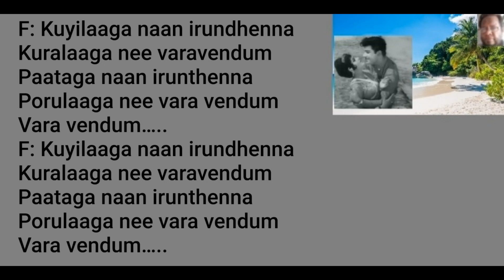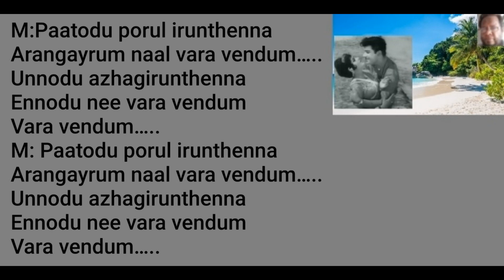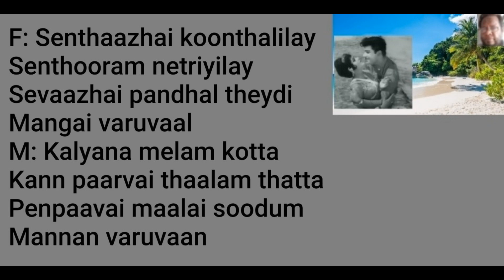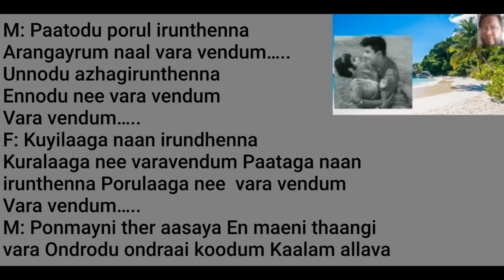Kuyilaaga Naan Irundhenna Song Karaoke For Male Singers.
Movie: Selva Magal (transl. Wealthy Daughter) is a 1967 Indian Tamil-language romantic action film, directed by K. V. Srinivas and produced by T. S. Rajasundaresan. The dialogue was written by Subbu Arumugam and the story written by Rajasri. Music was by M. S. Viswanathan. It stars Jaishankar, Rajasree, Srikanth, Shylashri, Nagesh and Major Sundarrajan. This film was a box office hit.
Cinematography: C. A. S. Mani
Edited by P. V. Narayanan
Production company: Saravana Screen
Release date: 1967.
Singers: TMS and P Susheela.

Lyrics:
Female : Kuyilaaga naan irundhenna
Kuralaaga nee varavendum
Paataga naan irunthenna
Porulaaga nee vara vendum
Vara vendum…..

Kuralaaga nee varavendum
Paataga naan irunthenna
Vara vendum…..

Male : Paatodu porul irunthenna
Arangayrum naal vara vendum…..
Unnodu azhagirunthenna
Ennodu nee vara vendum
Vara vendum…..

Unnodu azhagirunthenna
Vara vendum…..

Female : Senthaazhai koonthalilay
Senthooram netriyilay
Sevaazhai pandhal theydi
Mangai varuvaal

Male : Kalyana melam kotta
Kann paarvai thaalam thatta
Penpaavai maalai soodum
Mannan varuvaan

Unnodu azhagirunthenna
Vara vendum…..

Kuralaaga nee varavendum
Paataga naan irunthenna
Vara vendum…..

Male : Ponmayni ther aasaya
En maeni thaangi vara
Ondrodu ondraai koodum
Kaalam allava

Female : Nill endru naanam solla
Sel endru aasai thalla
Nenjodu nenjam paadum
Paadal sollavo

Kuralaaga nee varavendum
Paataga naan irunthenna
Vara vendum…..